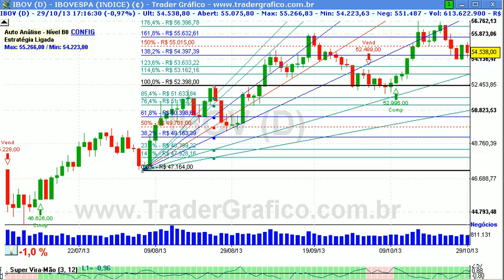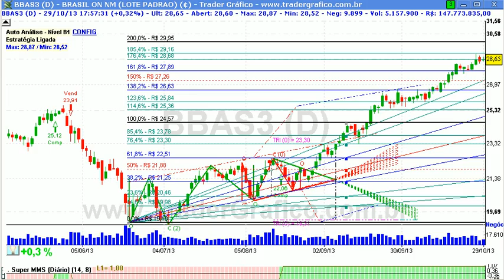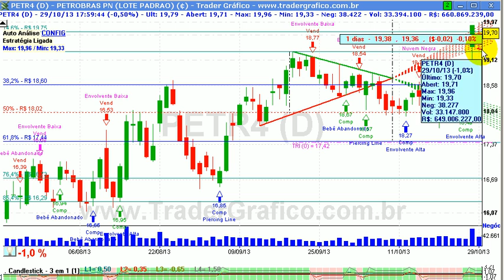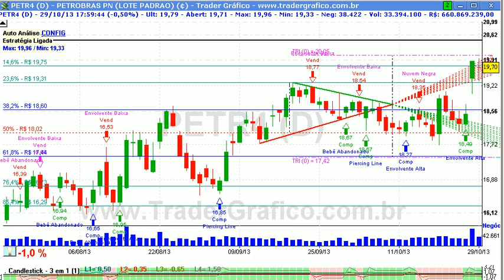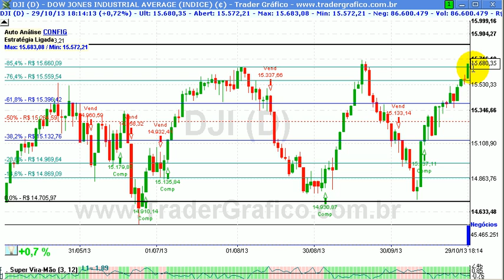Giro de Mercado em 5 min - para 30/10/13